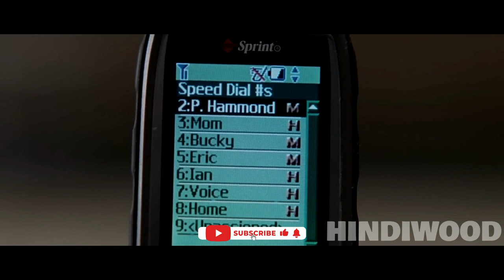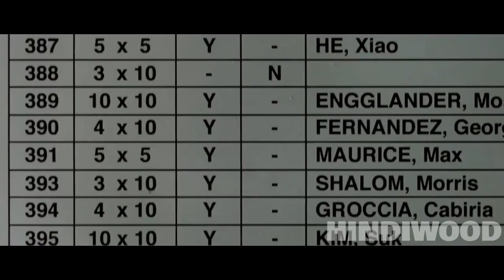He Cracks Worlds Most Secured Safe In 5 Second & Steals 200 Million Dollar | Hindiwood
Storyline :A police detective, a bank robber, and a high-power broker enter high-stakes negotiations after the criminal's brilliant heist spirals into a hostage situation.

Director
Spike Lee
Writer
Russell Gewirtz
Stars
Denzel WashingtonClive OwenJodie Foster

 In this video, we try to explain movie in Hindi. We do this to entertain our audience with unique stories of different movies in simplest way with great music experience.

We intend to create the best possible Movie / Film explanation video that can summarize the whole film and also take them on a journey so that they feel like they have seen this movie in just a short span of time.

We explain horror, sci-fi, fantasy, comedy, and many other types of movies.